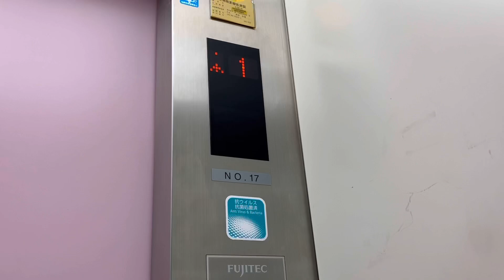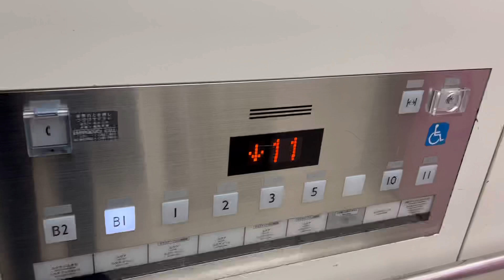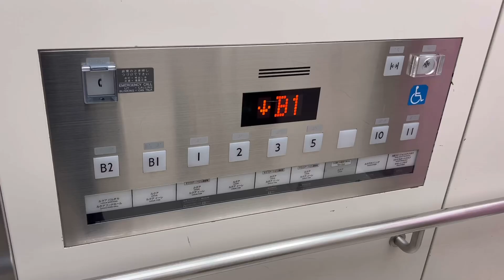【オーダー型】ルクア大阪アトリウム広場のエレベーター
大阪駅直結のノースゲートビル内にある商業施設です、
このエレベーターはフジテック製です。
終日混在しているこのエレベーターですが、夜23時過ぎも稼働しており、この時間帯に乗るとスムーズに撮影できます。
他の箇所に設置されている三菱製のものとデザインが合わせられております。

用途：乗用 20名/ 1350kg
駆動方式：ロープ式
停止階：B2,B1,1,2,3,5,10,11
設置台数：3
機種：オーダーエシード
2010年設置

所在地：大阪府大阪市北区梅田3丁目1-3

Fujitec traction elevator at “ LUCUA “, Kita ward, Osaka city, Osaka, Japan.